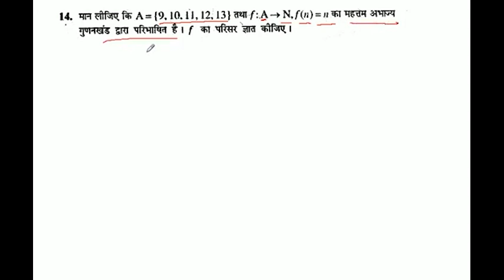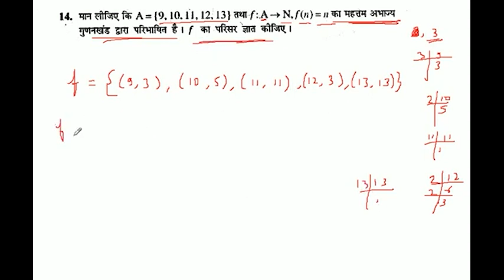मान लीजिए कि A={9,10,11,12,13} तथाƒA-N.f(n)=n का महत्तव अभाज्य गुणनखंड द्वारा परिभाषित है। का परिसर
मान लीजिए कि A={9,10,11,12,13} तथाƒA-N.f(n)=n का महत्तव अभाज्य गुणनखंड द्वारा परिभाषित है। का परिसर ज्ञात कीजिए